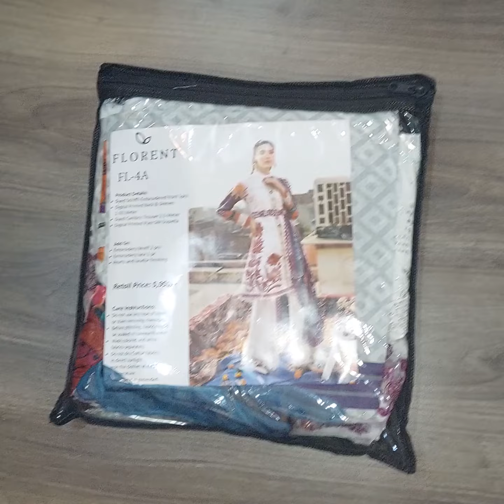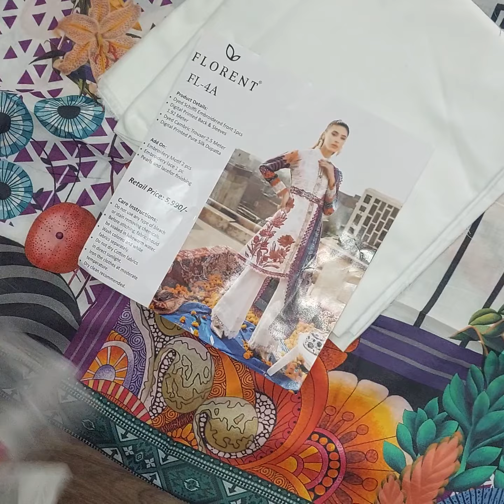Florent FL4A UNBOXING!!